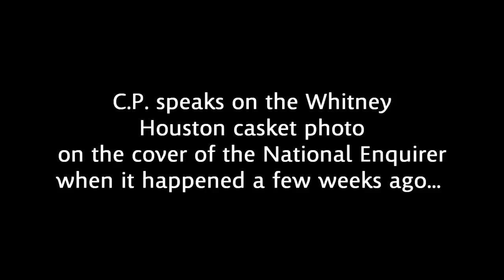Whitney Houston National Enquirer Casket Photo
I was @ the grocery store when I saw Whitney Houston's funeral photo on the cover of the National Enquirer.  Allow me to explain my thoughts...